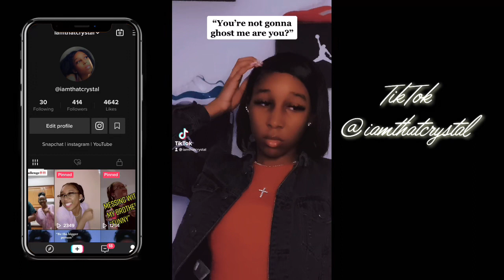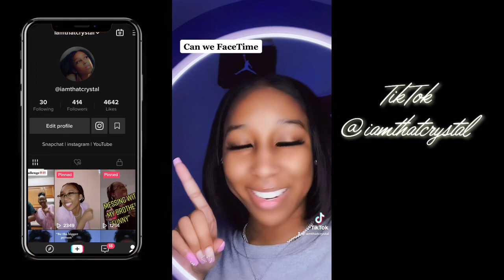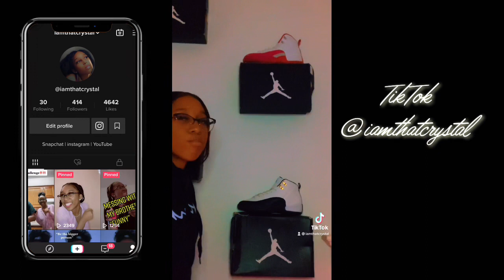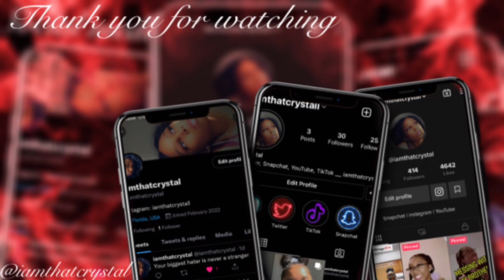Iamthatcrystal tiktok compilation!!!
Make sure  yall share this. let your friends about me,  and remember  shine bright like a diamond don't listen to those haters. like for more and also go subscribe to my vlog channel Crystal Lawrence VLOGS. And crystal Lawrence yt